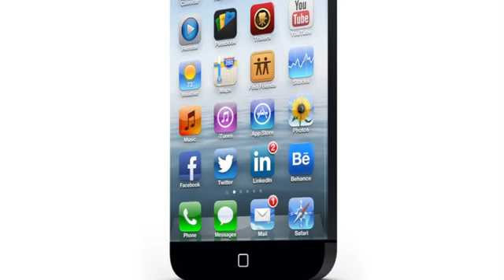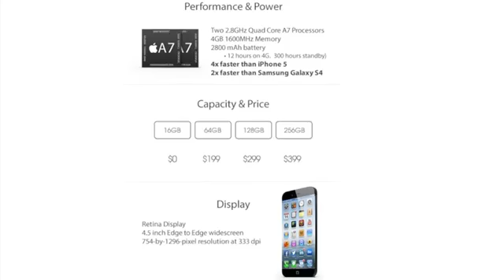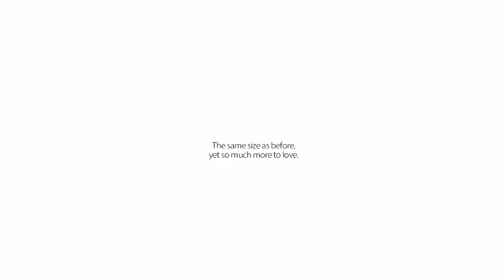Comercial Iphone 6 y Iphone mini HD